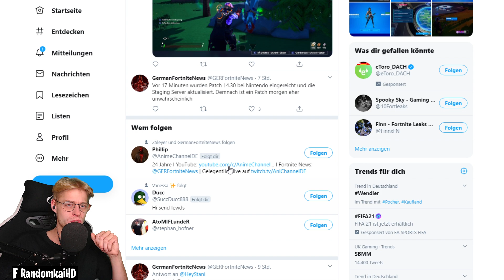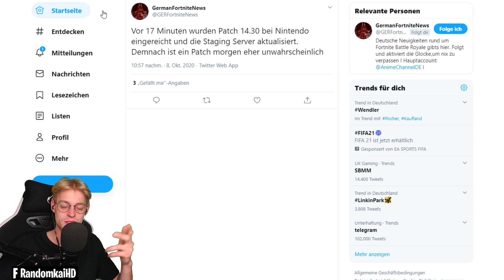UPDATE kommt nächste Woche & SKULL TROOPER im Item Shop! Fortnite Nintendo Switch Deutsch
Let's Play Fortnite Battle Royale for Nintendo Switch Season 4 Kapitel 2 Part 611: UPDATE kommt nächste Woche & SKULL TROOPER im Item Shop [Version 14.20.1 | German / Deutsch | 1080p HD | 60 fps]
► Fortnite Nintendo Switch Wildcat Bundle*